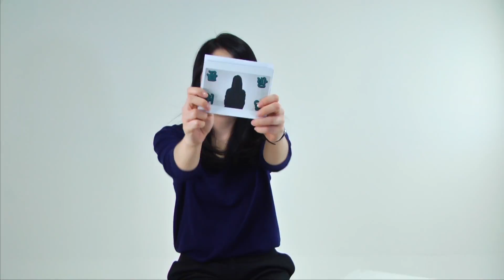캠퍼스 잡앤조이 / 김은진 기자의 골방취업 2화 / 1부 조회수의 노예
"캠퍼스 잡앤조이" 김은진 기자의 골방취업 2화

◈1부 - 조회수의 노예◈
잡앤조이 기사 중 "3월3일~17일" 가장 많이 본 뉴스 TOP5 ▼

1위, "부정적인 단어는 피하라” 대기업 현직자가 전하는 자소서 팁

2위, ″어학 성적 중요한가요?″ 인담에게 들었다! CJ 채용 A to Z

3위, 드라마 ‘시그널’ 속 프로파일러, 어디까지가 진실?

4위, 이랜드 서류 전형 합격하려면? 이랜드 자기소개서 문항 분석·작성법

5위, 현대차 채용 인사담당자…″모든 지원서 꼼꼼히 읽는다″